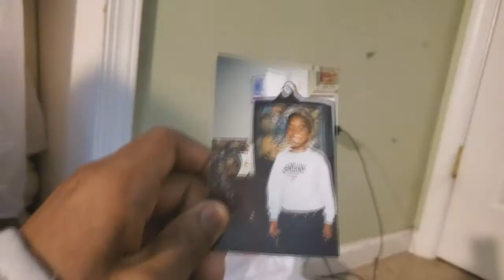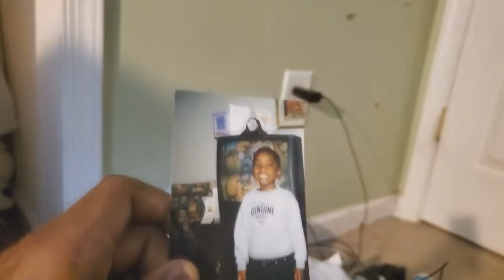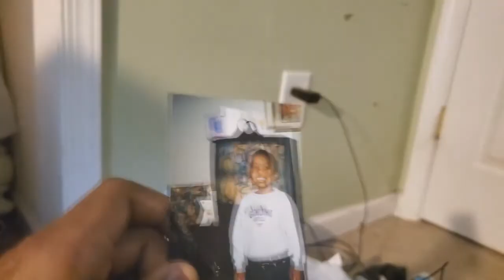Rope, Wood, Earth, Burn, Wind and Fire Sparta Remix Extended V4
my 4th sparta remix